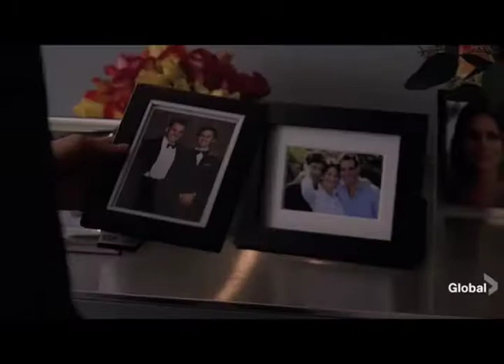Heroes - Peter & Nathan Petrelli - How to Save a Life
A music video centered on Peter and Nathan's relationship, set to How to Save a Life by The Fray.